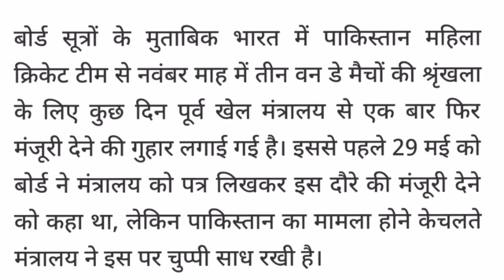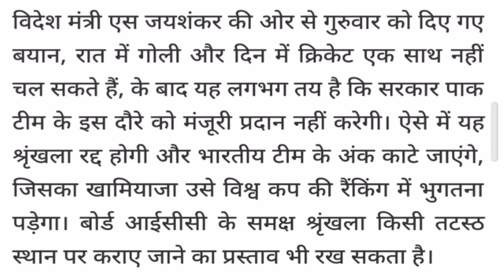Pakistan Tour Of India 2019 Schedule | India Vs Pak 3 ODI Match Series Confirm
बीसीसीआई ने पाक महिला टीम से खेलने की मांगी मंजूरी, लेकिन सरकार ने फिलहाल साधी चुप्पी, देखे पूरा रिपोर्ट्स इस वीडियो में